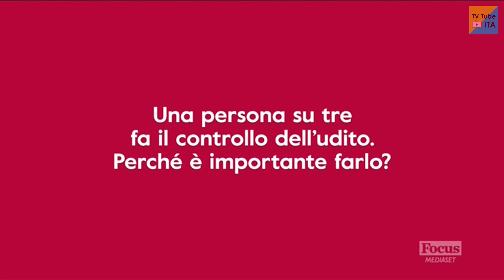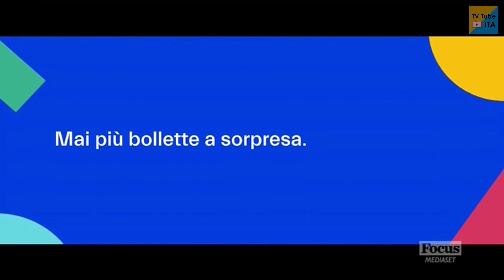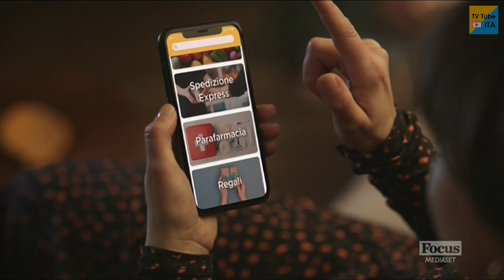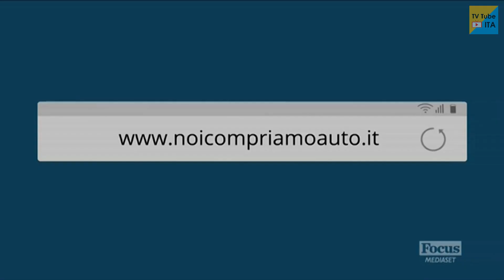Sequenza Focus + Bumper Giornata della Terra - 22 Aprile 2021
0:10 Bumper "La Terra siamo noi: prendiamocene cura", in onda su Focus il 22/04/2021, in occasione della Giornata della Terra.

0:23 Sequenza di Focus, registrata il giorno 22/04/2021 alle ore 19:13.

Include:
0:32 Promo "Giornata nazionale della Terra"
1:14 Bumper inizio pubblicità
4:52 Promo "Meraviglie della Terra"